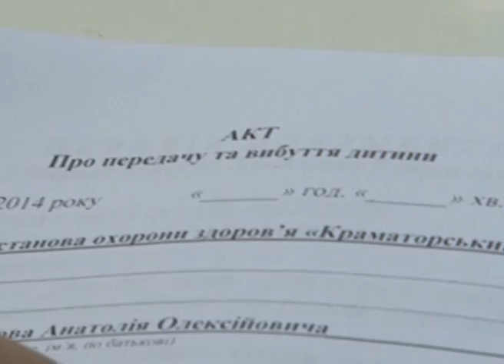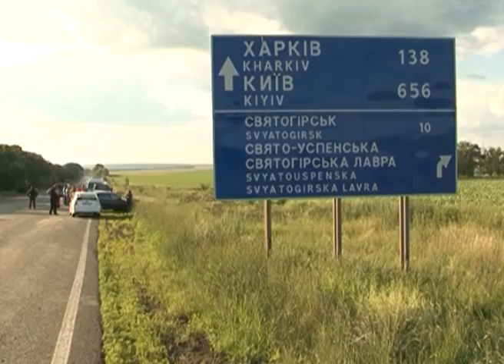Освобождение детей из Краматорского детского дома